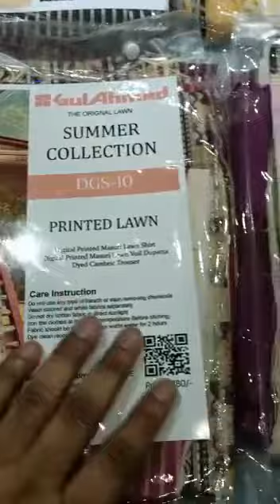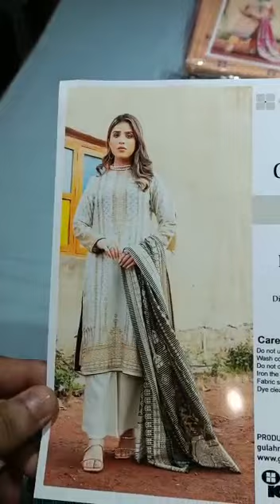gulahmed Maisuri lawn || fancy dress ||AZ Collection 😍